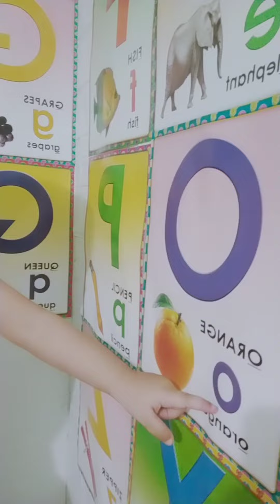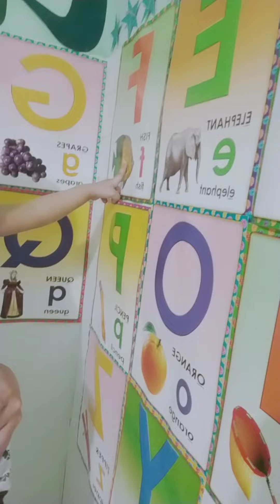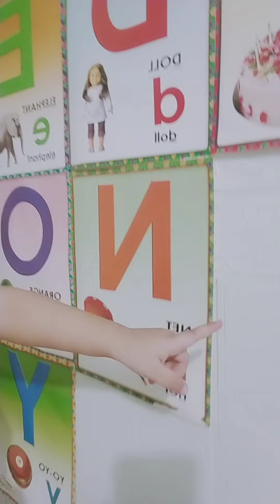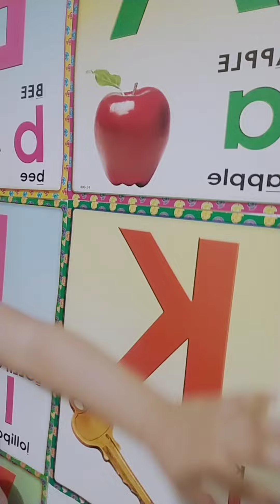14 months old baby can identify the sound of letters and pictures❤️